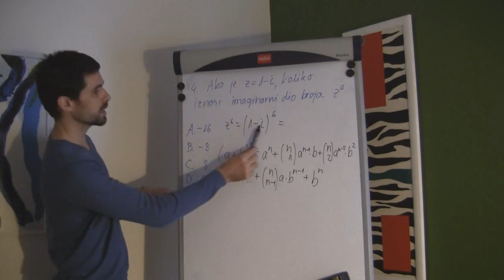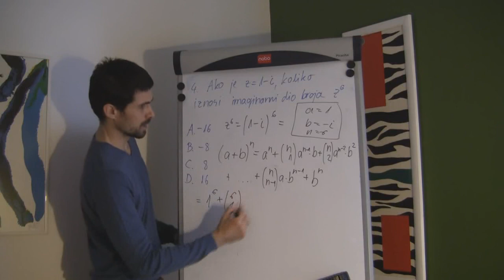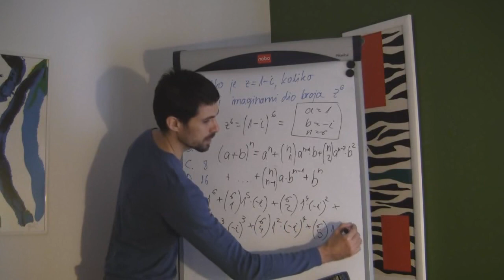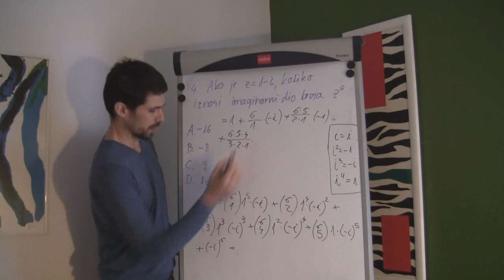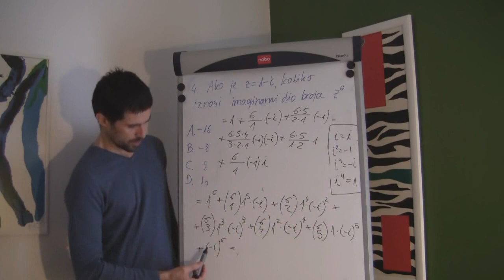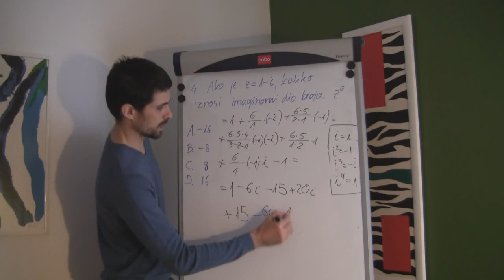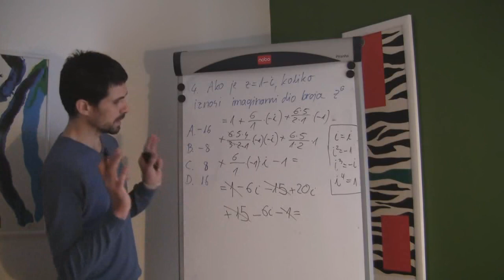DRŽAVNA MATURA MATEMATIKA 4. zadatak 02 LJETO 2011 KOMPLEKSNI BROJEVI (VIŠA RAZINA)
Ako je z =1− i , koliko iznosi imaginarni dio broja z^6 ? Ovaj zadatak riješit ćemo na 3 načina - u ovom (drugom) videopredavanju koristeći binomnu formulu.